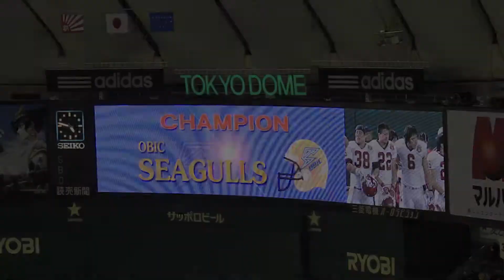ライスボウル2011 オービックDF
2011年1月3日東京ドームで行こなわれた第64回ライスボウルでオービックDFはライスボウル史上２度目の完封。
カメラ：Canon EOS kiss X3
レンズ：Canon EF-S 55-250mm
動画編集：iMovie'11